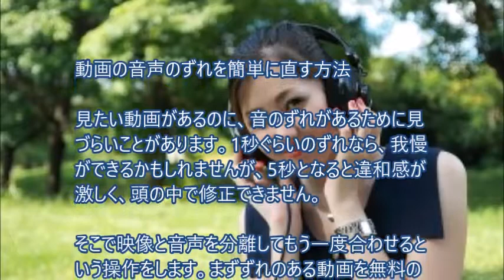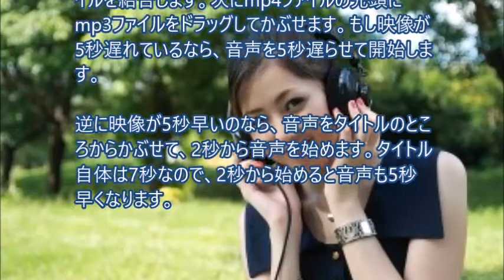動画の音声のずれを簡単に直す方法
Any Video Converte